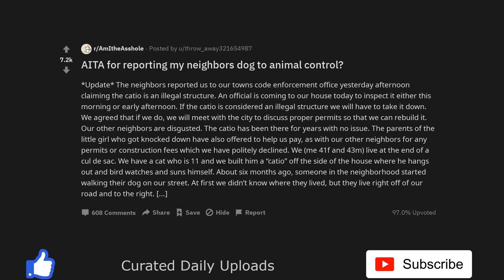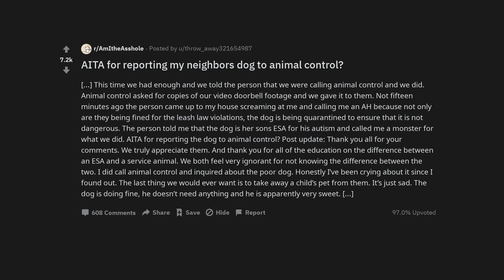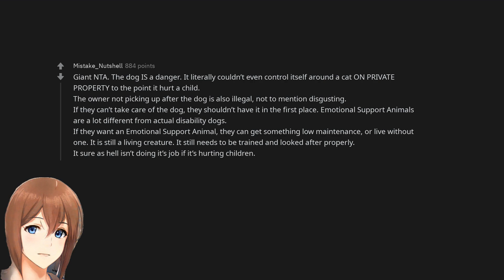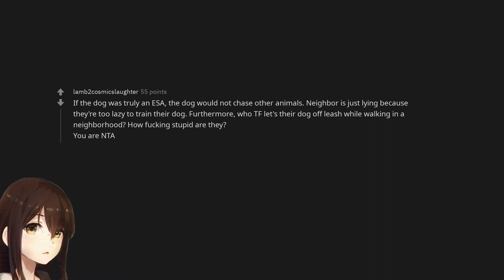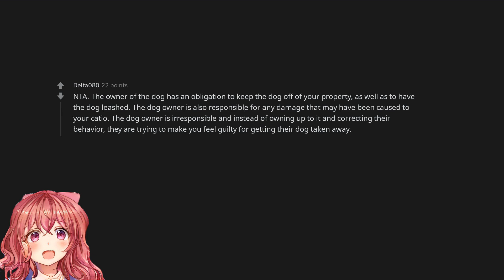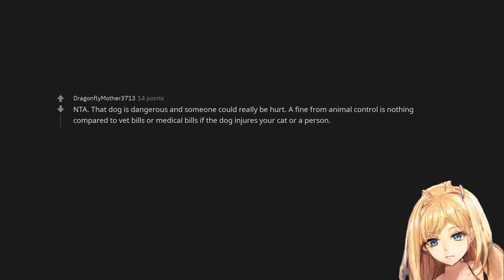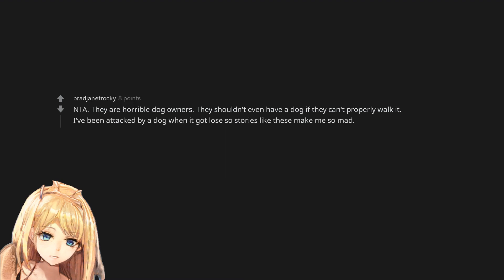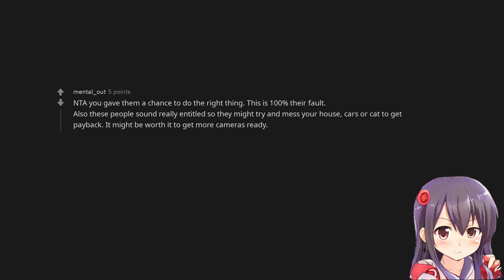AITA for reporting my neighbors dog to animal control?